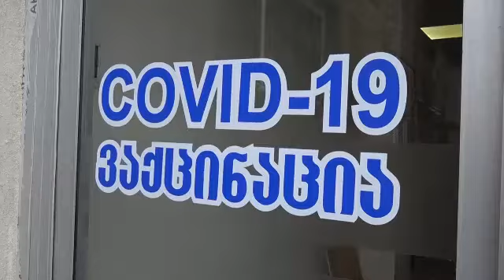პირბადის მოხმარების 37 პროცენტამდე შემცირებული მაჩვენებელი და ექიმების რეკომენდაცია